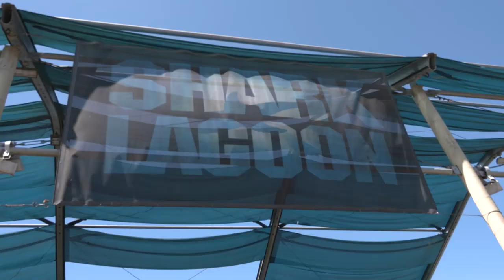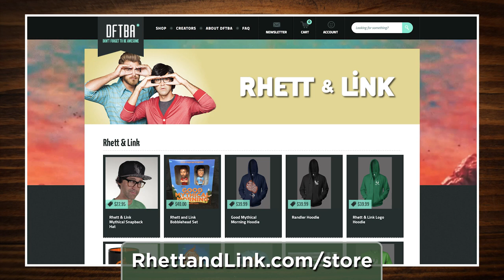Real Life Merman Exhibit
We go to an aquarium and turn Rhett into a Merman. GMM #781!

Special Thanks to: The Aquarium of the Pacific,

Created by: Rhett & Link
Executive Producer: Stevie Wynne Levine
Director / Producer: Sarah Hamblin
Director of Photography: Ben Eck
Editor: Bill Weber
Sound Mixer: Tom Pieczkolon
Production Coordinator: Alexander Punch
Camera Operator: Brandon Benning
Camera Operator: Mike Ansbach
1st AC: Jesse Rickets
Assistant Editor: Michael Wolfson
Production Assistant: Chase Hilt
Production Assistant: Cameron Evans
SFX Makeup: Kelsey Boutte
SFX Makeup Asst: David Dumortier
Content Manager: Becca Canote

CREDITS:
Writer/Producer: Edward Coleman
Writer/Producer: Lizzie Bassett
Writer/Producer: Kevin Kostelnik
Associate Producer: Chase Hilt
Editor: Casey Nimmer
Show Graphics Package/Lighting: Ben Eck
Set Construction/Dresser: Cassie Cobb
Intro Motion Graphics: Digital Twigs